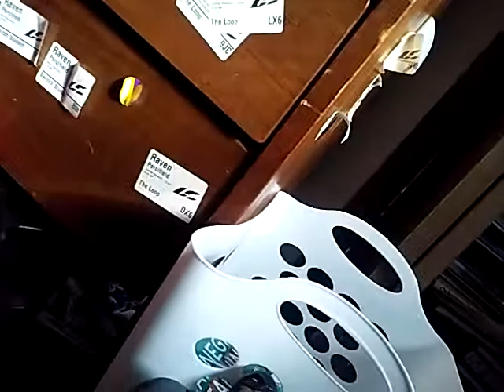Joker and friends: the time-traveling advanture part 2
Woody comes back for cameo